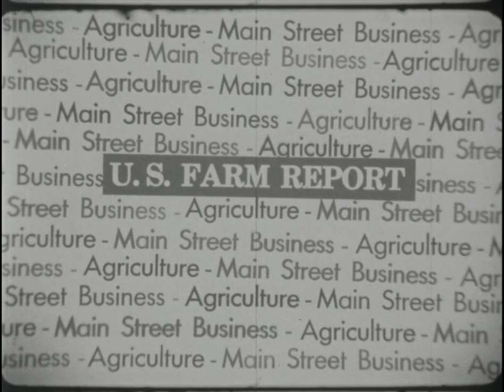NFO-169 (AV10668): US Farm Report: Special - All Commodity